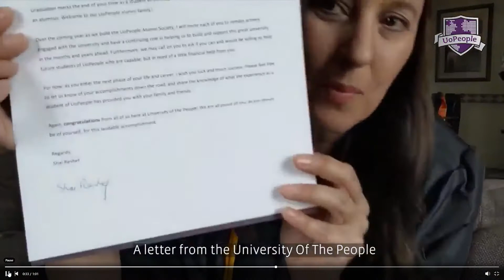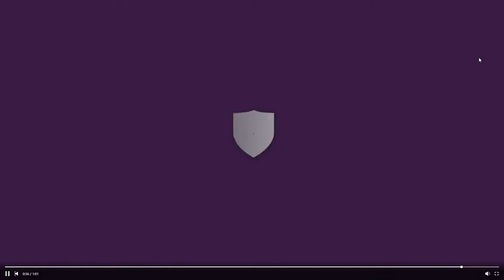An ultra-low-cost college degree | Shai Reshef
At the online University of the People, anyone with a high school diploma can take classes toward a degree in business administration or computer science — without standard tuition fees (though exams cost money). Founder Shai Reshef hopes that higher education is changing "from being a privilege for the few to a basic right, affordable and accessible for all."